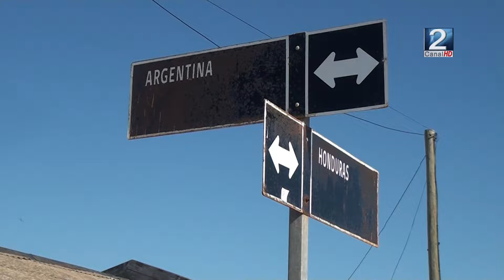02 JUL 2024 Encuentran osamentas humanas que podría ser de abuelita perdida de El Tabo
durante esta ultimas horas vecinos del sector de San Carlos en la comuna de El Tabo encontraron un cráneo, luego de la presencia del personal de la PDI no solo se pudo confirmar que se trataba de osamentas humanas y la mañana de este martes, se pudo encontrar el cuerpo de una mujer de avanzada edad. Es el subprefecto de la Brigada de homicidios de la PDI de San Antonio Ricardo Castillo quien entregó más antecedentes sobre esta diligencia policial.